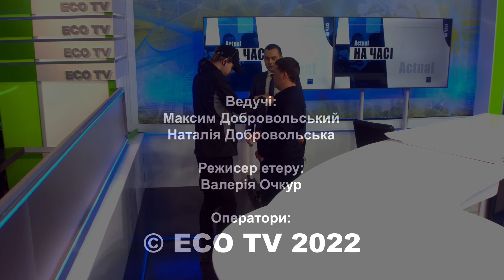П.ШАНДРА: ПОВЕРНЕННЯ ПОРОШЕНКА В УКРАЇНУ - "НА ЧАСІ"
Висунення звинувачень Порошенку
Актуальність розслідування зважаючи на зовнішні обставини
Ймовірна реакція Заходу на арешт Порошенка

Соціум, культура, економіка. Ексклюзивно й нестандартно. Тільки те, про що слід знати та тільки так, щоб можна було зрозуміти!
Програма "На часі" - злободенні події і проблеми країни.